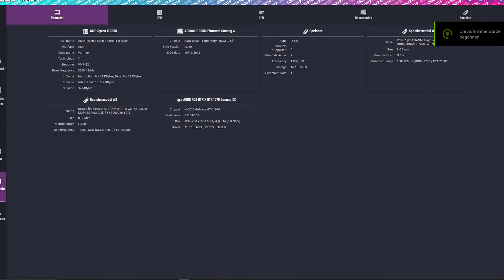BORDERLANDS 3 / RYZEN 5 5600 / GTX 1070 8GB / DDR4 16GB / GAME FPS TEST 2023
NVIDIA GTX 1080 I RYZEN 5 2600X I DDR4 16GB I GAME FPS TEST APEX FORSPOKEN HITMAN WARZONE 2 SAINSROW 2023

800 EUR GAMING PC IN 2023 I i5 12400f I RX 6600 I DDR4 16GB I FPS TEST 10 GAMES PUBG WARZONE 1440P

CALL of DUTY WARZONE 2.0 DMZ GAME FPS TEST RX 6600 + RYZEN 5 1600 + DDR4 16GB FullHD / 2K

GAME TEST AMD RX 6700 / RYZEN 7 2700X GAME TEST in 15 GAMES PUBG FORTNITE TOMB RAIDER 1440p

AMD RADEON RX 6700 10GB RYZEN 7 2700X DDR4 16GB GAME FPS TESTING SAINTS ROW SNIPER ELITE 5 in 1440p

🔔 FPS GAME TEST RTX 3060 12GB RYZEN 5 5600X DDR4 16GB I FORTNITE I SAINTS ROW I PUBG I TEST in 2K

😎 GAMING PC I RTX 3060 12GB I RYZEN 5 5600X I 16GB 3200MHZ I FPS TEST WARZONE 2 APEX in 2560x1440P

Recording: Avermedia 4K'

INFO

✔ ROG STRIX RGB ASUS GTX 1070 8GB

✔ ASRock B550M Phantom Gaming 4

✔ G.Skill DDR4 16GB 3200MHz

✔ LC Power Gaming 703B RGB 4x Fan

✔ KOLINK 500 WATT 80+ GOLD